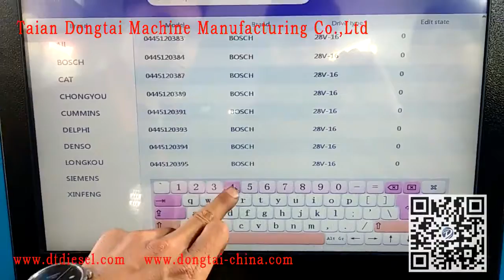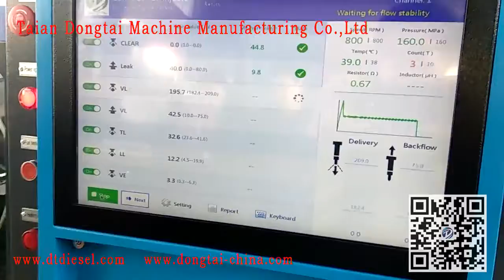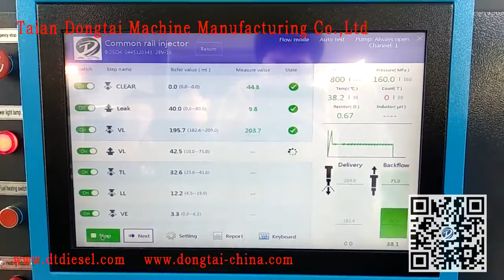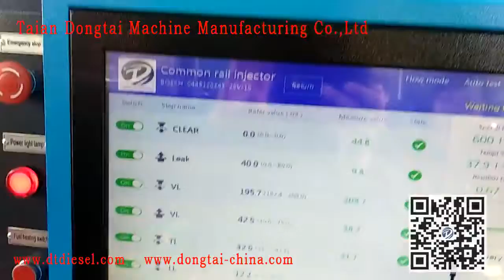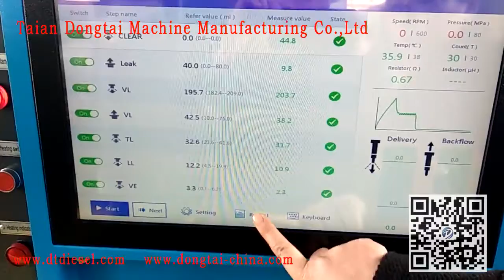CR318S Testing Bosch Injector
Xiaomei
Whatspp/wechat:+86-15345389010